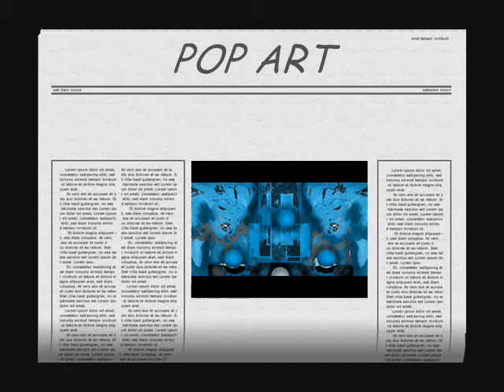POP ART 2012 - Pittura digitale di Giuliana Franco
Carrellata di volti realizzati con pittura digitale - pop art - da Giuliana Franco